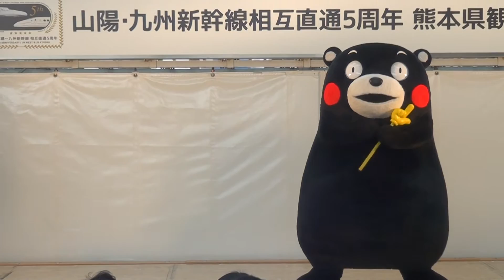160227_くまモン[01]熊本城の防御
山陽・九州新幹線相互直通5周年熊本県観光PRで、時空の広場に出没した『くまモン』(1415からの部)。熊本城の防御力を説明する。